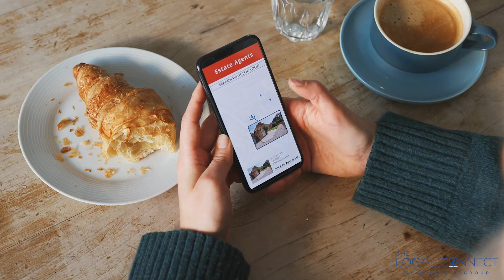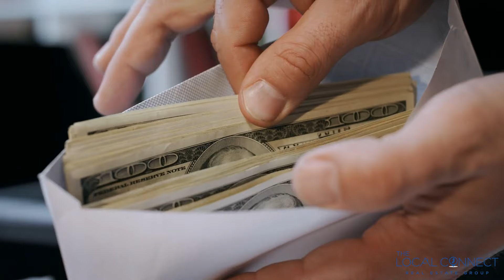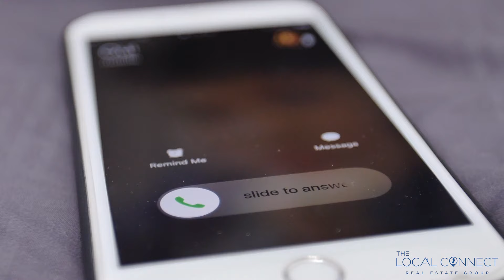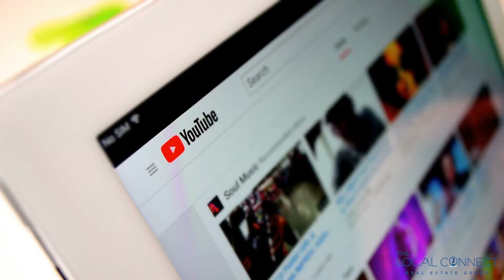Top Home Seller Mistakes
Have you decided to sell your home and want to avoid any bumps in the road? In this video, I’m going to share the biggest mistakes people make when selling their homes. We’ll look at everything from choosing a real estate agent to home improvements so you can have a successful and smooth transaction.